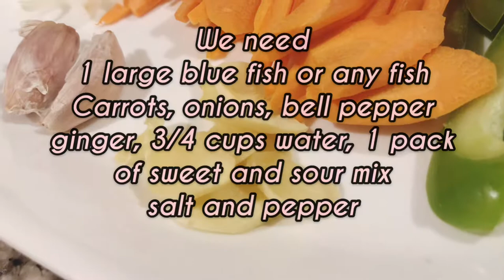HOW TO MAKE SWEET & SOUR BLUE FISH | EASY TO FOLLOW RECIPE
kung meron po akong di napagluto magparamdam lang po ulit.
Fish
Bell pepper, onions, garlic , ginger,
3/4 cups water, sweet and sour mix or seasoning
cooking oil, salt and pepper.

Musician: @iksonofficial